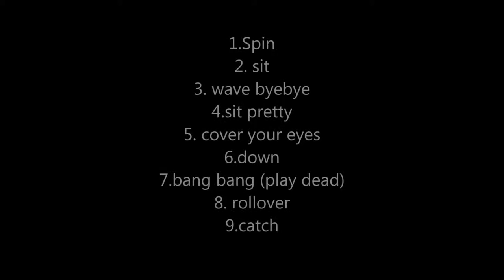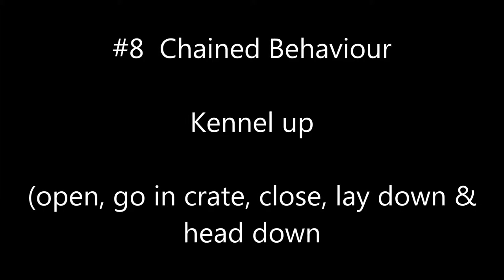Alexis Welsh Sheepdog TDCH submission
Here is Alexis'  submission for her trick dog champion title.. she is 8 months old and just LOVES to learn...We have our fingers and paws crossed :)

The TDCH title is the highest tier title and is awarded to exceptional dogs who demonstrate outstanding skill in performing a large number of difficult tricks and who also demonstrate skill in every facet of foundation behaviours.
Alexis' had to first earn his Novice, Intermediate, Advanced and Expert titles before applying for his Champion Title

#1 Coordination (Hind end awareness)
Alexis performs the elephant trick
& Back up at least 5ft

2a Mouth Target (hold object)
Alexis performs the 'hold it' trick with her dumbell
plus little snippets from clips holding a hotdog

2b Mouth Target (Retrieve to hand from at least 12ft)
Alexis retrieved a dumbbell and a tennis ball

#3 Paw Target
Alexis turns on a tap light (ground target)
Alexis closes a door (raised Mark)

#4 Nose Target
Alexis 'pats' my hand several times with her nose

#5 Scent
Alexis demonstrates the Shell Game

6a Distance
Go to Mark/Pedestal

6b Distance
6 cued behaviours at a distance
* Spin
*Sit
*Wave Byebye
*Sit Pretty
*Cover your eyes
*Down
*play dead (Bang Bang)
*Rollover
*Catch

#7 Hand Signals
 behaviours with no verbal cue
*Circle Handler
*Figure 8s
*Peekaboo
*Away
*come front
*paw
*spin
*sit pretty
*down
*rollover

#8 Behaviour Chain
Dog performs a chained behaviour on a single verbal cue
Alexis performs the 'kennel up' trick (open crate, go inside, close crate, lay down and head down)

#9 Perform 5 tricks of Expert skill level
Alexis performs
*Basketball
*Cover your eyes
*Ring Stacking (Ring toss)
*Limp (ouch)
*Shell game (shown earlier in video)
*Distant behaviours (shown earlier in video)

Alexis then throws in a cheeky 'do your face' just for fun and to make you smile :)

Alexis is trained using positive reinforcement only.. all our tricks are taught using FUN, force free, positive (and yummy) methods)

As far as I am aware she will be the first Welsh Sheepdog to earn her Trick Dog Champion Title if she passes :) So proud of my amazing little puppy :)

If you would like to work towards your dogs official trick dog titles too then feel free to join our FREE online Trick classes at ..